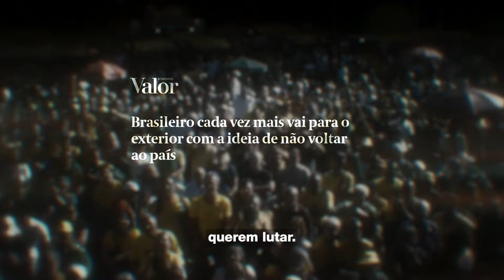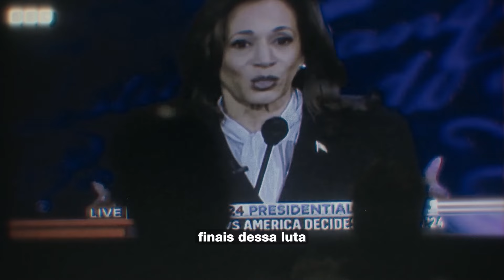🔥PEITOU O SUPREMO! Agência internacional manda uma banana e NÃO CUMPRE ordem do STF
Faça a sua pré-inscrição para o curso "O Fim da América": -